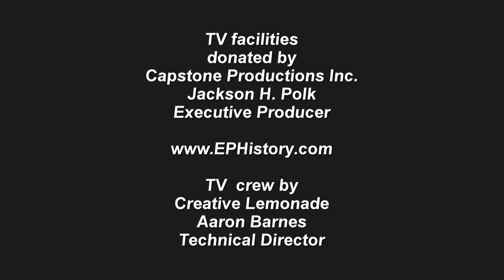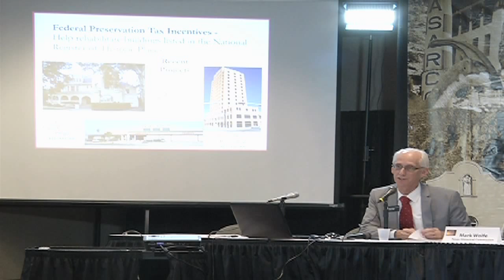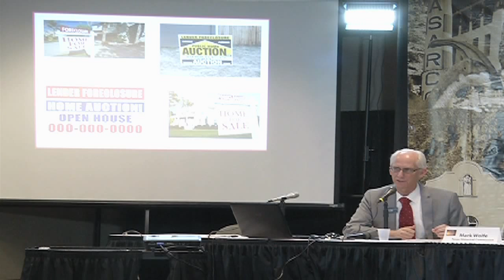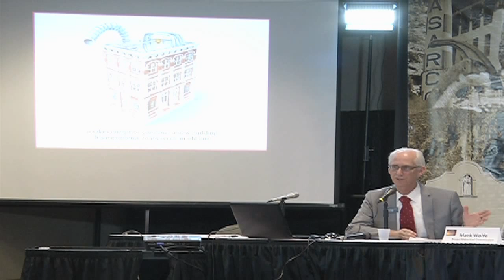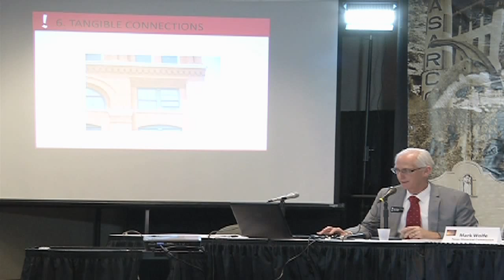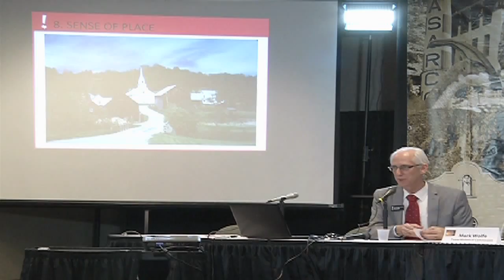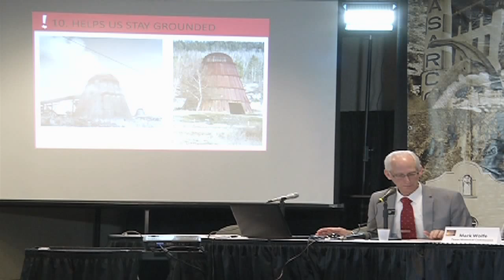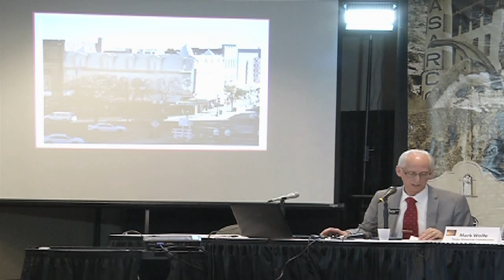3-22-14 Mark Wolfe, Ex. Dir. Texas Historical Commission at El Paso Summit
The Texas expert on why to save a city's building's history is Mark, Wolfe, Ex. Dir. Texas Historical Commission.  He was the keynote speaker at the March 22, 2014 El Paso Heritage Tourism Summit.

Why keep historic buildings? What happens when a city saves its historic look of buildings, but puts new everything behind the old facades? How does that affect heritage tourism? What is the dollar value of a heritage tourist?

There are very real income issues here, and Mark explains how a city with historic assets like El Paso should keep the look of our city to increase heritage tourism and get our city know for history. The investment in buildings now pays off much bigger later, as seen all across the US.  We can aslo see examples of cities that did not keep their building history, like Las Cruces, NM and Tucson, AZ.  Those people regret their city's decisions of several decades ago.